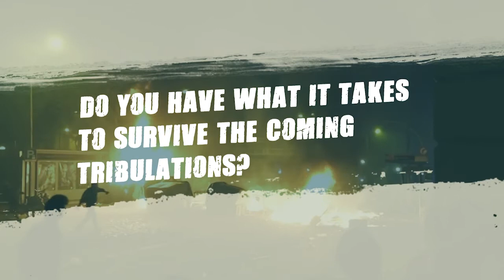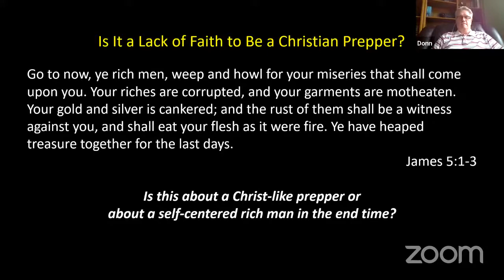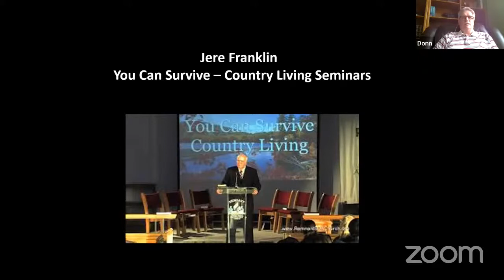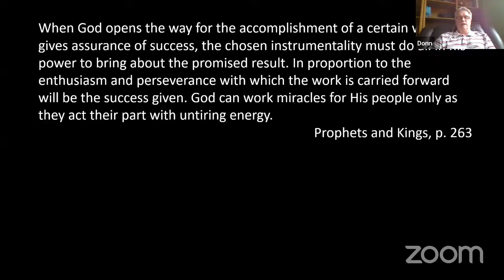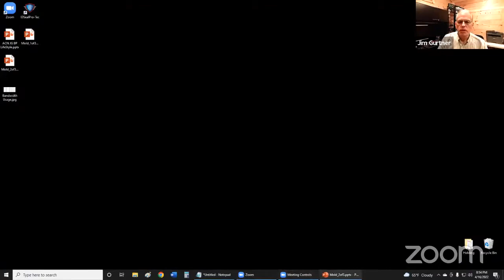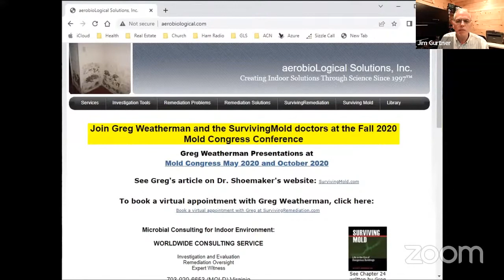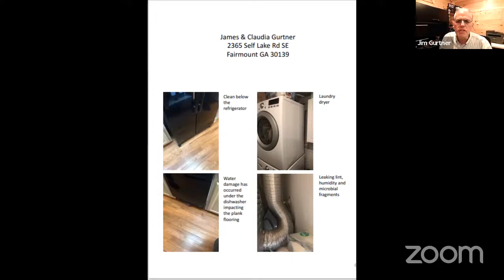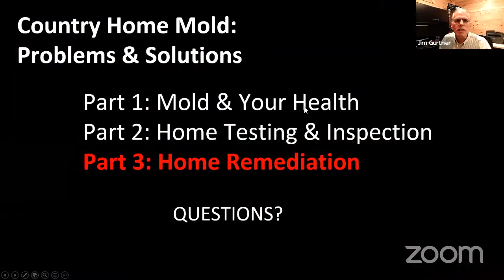April 16 - Virtual Camp Meeting Seminars Part 14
(1) Is it a Lack of Faith to be a
 Christian Prepper?
Presented by Bro. Donn

(2) Mold Testing & Application on your country home
Presented by: Jim Gurtner